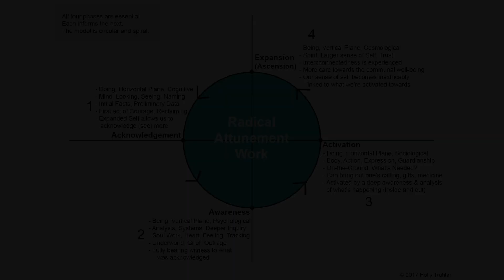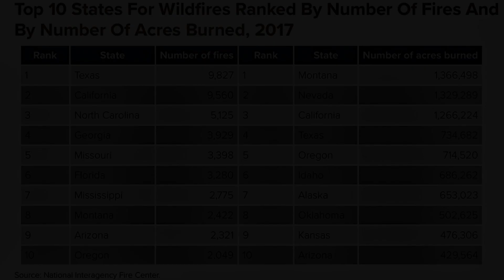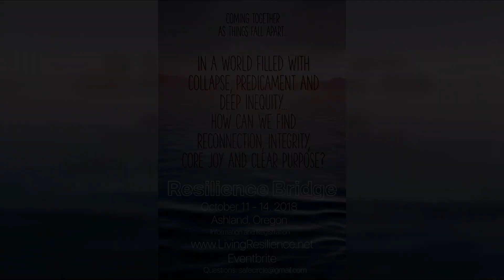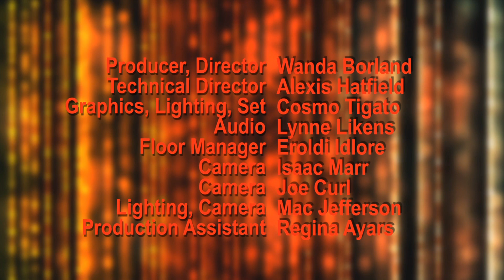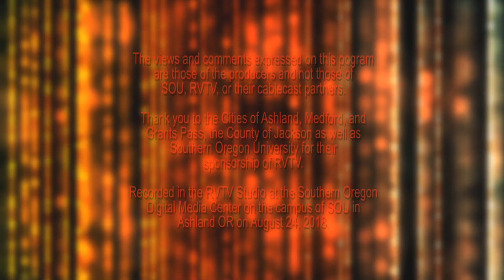Tending the Threshold - Episode 6: Environmental Collapse - Peering through the Smoke-Screen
Tending the Threshold
Ep6: Environmental Collapse:  Peering through the Smoke-Screen

Co-hosts Jaime Powell and Holly Truhlar are joined by special guest, Dean Walker, in a discussion about the environmental collapse that is happening around us.  Many of us use overriding to distance ourselves from the new normal we are living in. The RAW model is a way to connect deeply, slow down and feel the reality of what is actually going on here locally.

Tending the Threshold is A FOCUS On... presentation, in association with Transformative Arts Collaborations and Holly Truhlar. Recorded in the RVTV studio in the DMC on the campus of Southern Oregon University in Ashland OR on August 24, 2018.

A special Thank You to Lxor for providing the music. Song: Hive -  lxor.bandcamp.